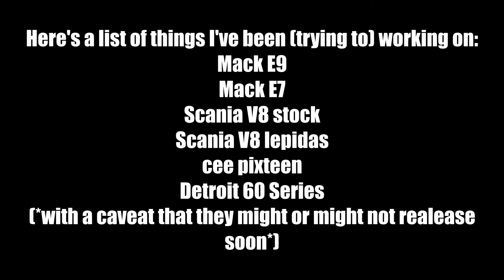I'm going on a short break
sorry lads